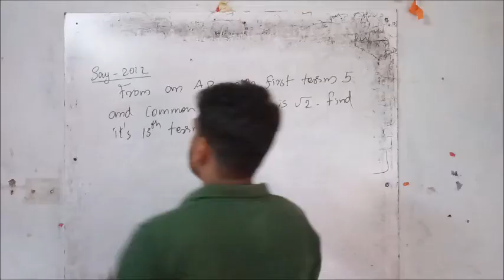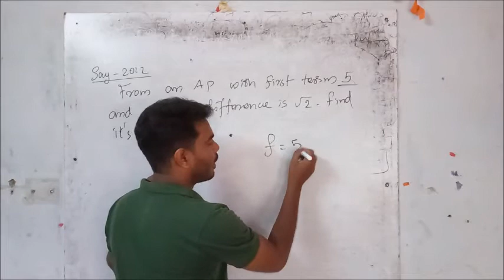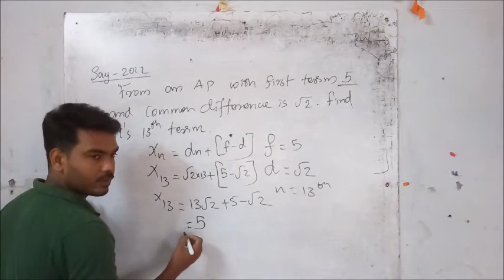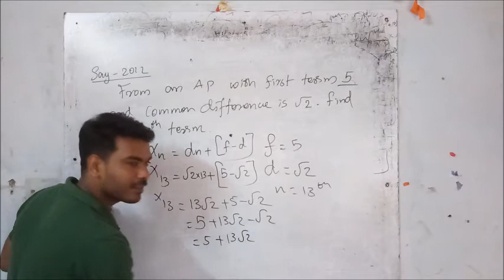SSLC PREVIOUS YEAR'S MATHS| PART 5- Ch.1 -AP|Say Exam 2012 | Q 5| CLASS 10 KERALA